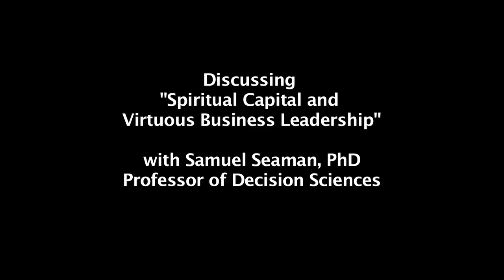"Spiritual Capital and Virtuous Business Leadership" with Ted Malloch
The GBR presents Theodore Roosevelt Malloch, Chairman and CEO of the Roosevelt Group, Research Professor at Yale University, and author of several books, discussing aspects of virtuous business and spiritual capital with Samuel Seaman, Graziadio Professor of Decision Sciences.